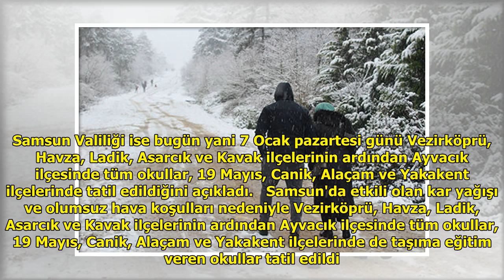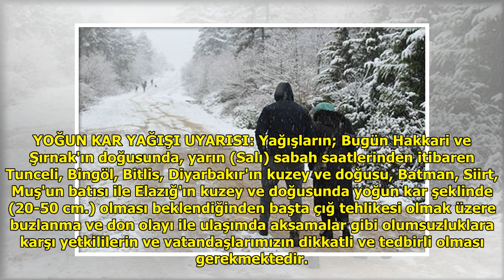Samsun'da okullar tatil mi 7 Ocak valilik tatil açıklaması DuckNews TV